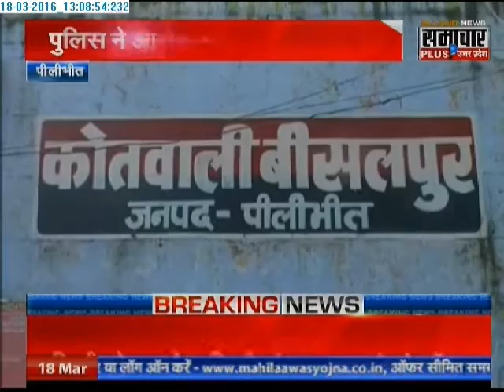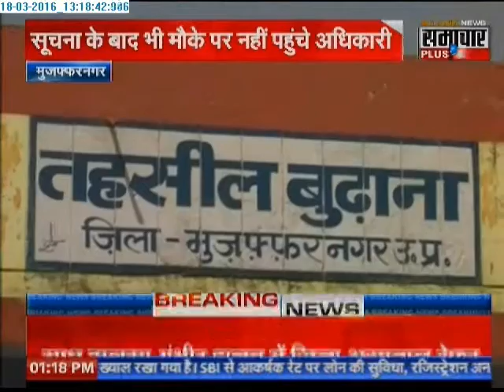Samachar Plus: Humara Uttar Pradesh | 18 Mar 2016